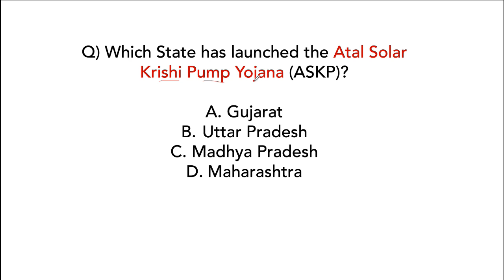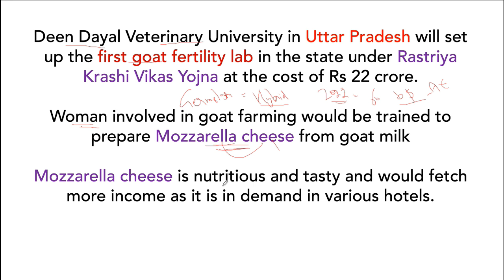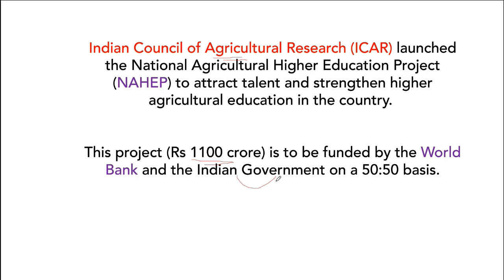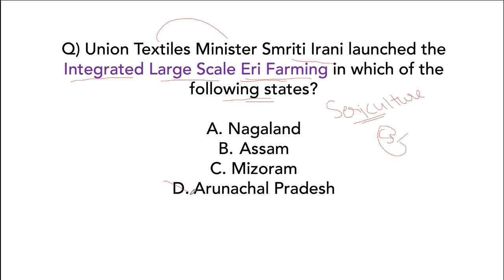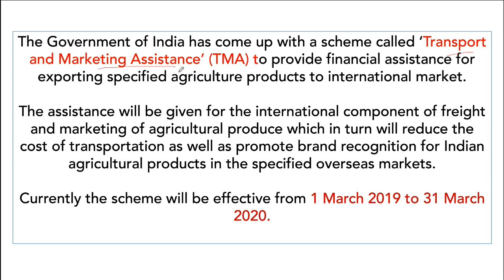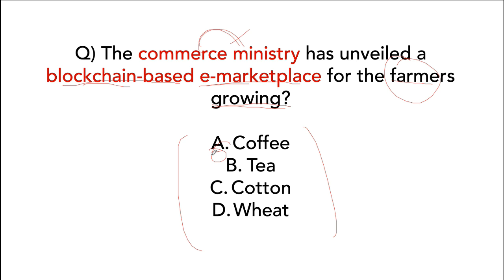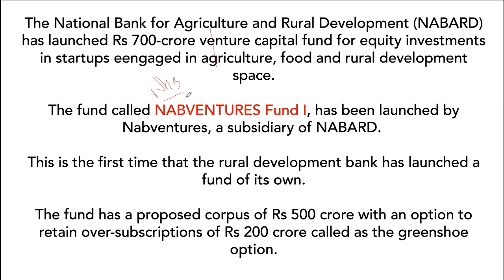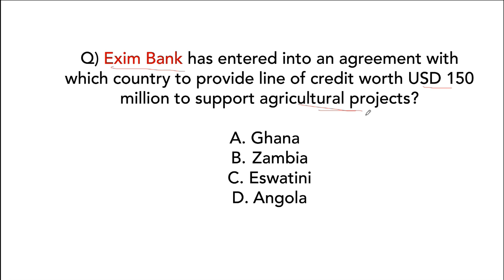Agriculture current affairs 2019 Set 2 - NABARD Grade A / ICAR / UPSC / IBPS SO field officer